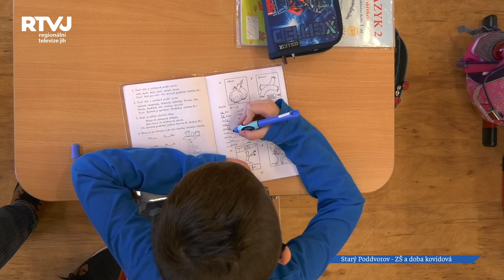Školy a koronavirus: ZŠ Starý Poddvorov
Často a rádi vzpomínají ve Starém Poddvorově na klasickou výuku a mimoškolní projekty s ní spojené. Místní pedagogický sbor byl totiž vždy velmi aktivní a mimo jiné také organizoval spoustu akcí pro veřejnost. O tom, jak dalece chod školy ovlivnila pandemie covidu-19 jsme si povídali s ředitelkou Sylvií Foltýnovou.